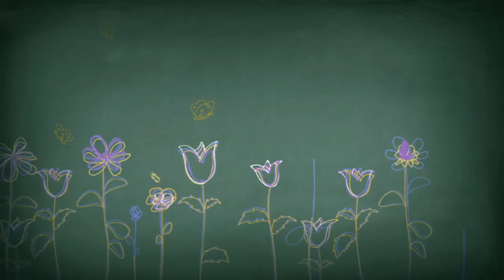Digital Juice - Animated Canvases Spring & Summer